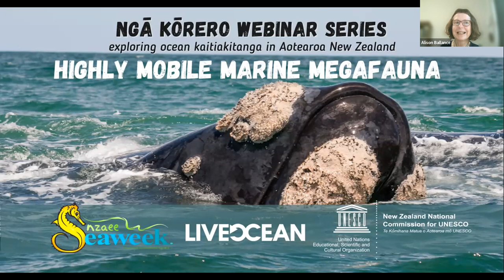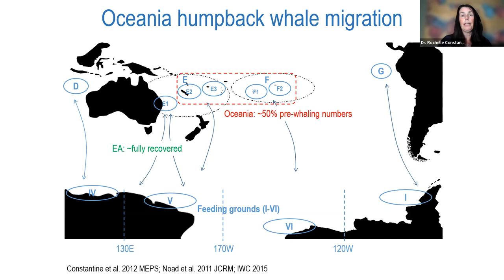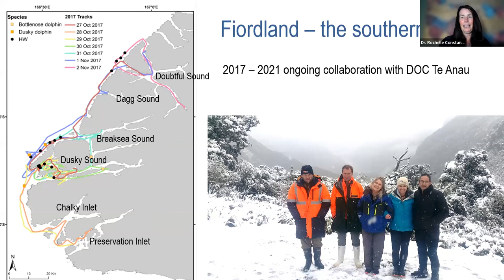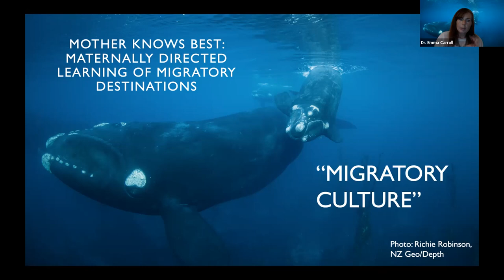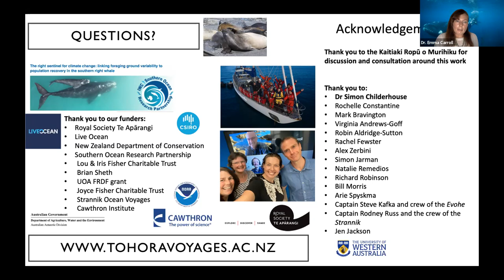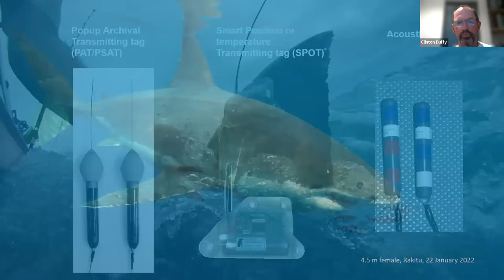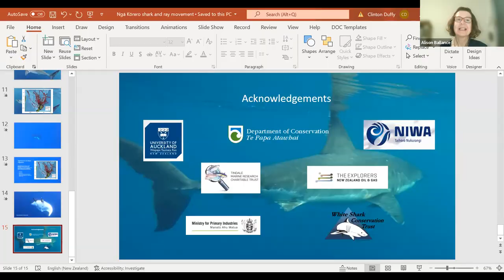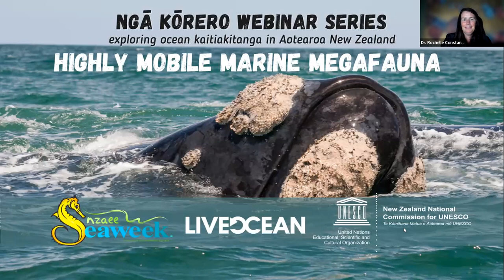Ngā Kōrero: Marine Megafauna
Ngā Kōrero is a free webinar series designed to foster better communication about various ocean-related topics. In this series you will hear from experts in marine science and mātauranga Māori, learn about new discoveries and progress in marine protection, and increase awareness of opportunities for action.

This webinar will feature three researchers who will share their eye-opening evidence of the movement of marine megafauna within and far beyond NZ’s exclusive economic zone.

Scroll down for details about our MC and three guest speakers!

Our Guest Speakers:

Dr. Rochelle Constantine
Professor @University of Auckland - Waipapa Taumata Rau
Rochelle Constantine is a distinguished marine ecologist and international whale and dolphin researcher as well as a captivating and inspirational lecturer. A passionate and clear communicator, she is a mentor to many where she is a Professor in biological sciences and marine science at the University of Auckland - Waipapa Taumata Rau. A team player on all levels, Constantine leads the Marine Mammal Ecology Group, is a member of Team Tohorā and leads several other international and New Zealand based projects on whales, dolphins, sharks and seabirds. She’s dedicated to preserving New Zealand’s marine ecology and amongst many successes led research that dramatically reduced the risk of ship strike mortality for Brydes whales in the Hauraki Gulf. She's interested in research that uses a variety of techniques; satellite tracking, collecting DNA from tissue samples and behavioural observations of species encountered from the Pacific islands and Kermadecs to Antarctica and beyond!

Dr. Emma Carroll
Rutherford Discovery Fellow @University of Auckland - Waipapa Taumata Rau
Dr. Emma Carroll, is leader of Team Tohorā an international group of researchers studying the recovery of southern right whales – tohorā – in the context of climate change. Dr. Carroll, a molecular ecologist, trained in evolutionary biology and population genetics, worked for several years at the University of St Andrews before returning to Aotearoa New Zealand to take up a Rutherford Discovery Fellow at the University of Auckland – Waipapa Taumatau Rau. Carroll has spent the past several years studying tohorā around the Auckland Islands where they aggregate for breeding in winter months. She has a diverse repertoire of research skills and has led and participated in many field expeditions to monitor natural populations of whales and dolphins to provide data for estimating recovery and management.

Clinton Duffy
Shark Scientist @Department of Conservation - Te Papa Atawhai
Clinton Duffy is an experienced scientific diver with extensive knowledge of New Zealand’s and inshore habitats from the Kermadecs to Stewart Island. With a long career as a DOC marine scientist & technical advisor, Clinton has been involved in marine mammal stranding response, marine Resource Management Act processes, threatened species classification and marine reserve planning. He was joint leader of a DOC-NIWA research project on the conservation biology and movements of great white sharks and currently leads DOC work on protected fishes & marine reptiles. Some research involves satellite tagging of pelagic sharks and rays and maintaining a photo ID catalogue of NZ great white sharks. He also dabbles in taxonomic research on NZ’s sharks, including describing new species. Clinton is a member of the IUCN Shark Specialist Group, a research associate at Auckland Museum, a director of Tindale Marine Research Charitable Trust and a committee member of the Marine Conservation Action Fund.

MC: Alison Ballance, Author
Former producer of Radio New Zealand’s weekly science and environment program ‘Our Changing World’. Alison brings her passion for meeting and interviewing passionate people, sharing their knowledge and stories, as well as her background as a zoologist, wildlife filmmaker, writer, and radio producer, to name a few. She is an award-winning writer, whose 29 natural history books include Kakapo: Rescued from the brink of extinction, which won the 2011 Royal Society of New Zealand Science Book Prize.